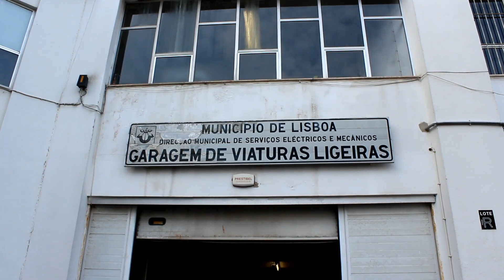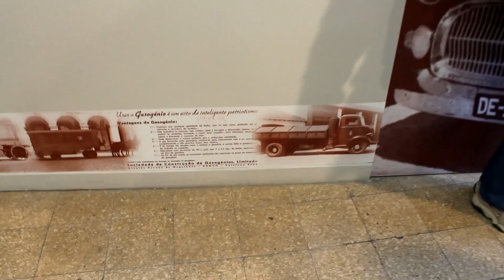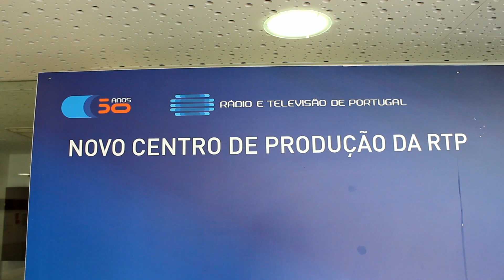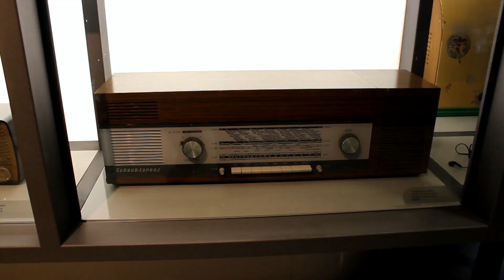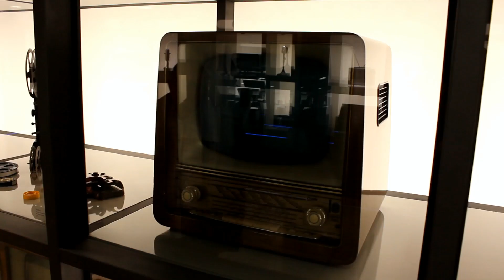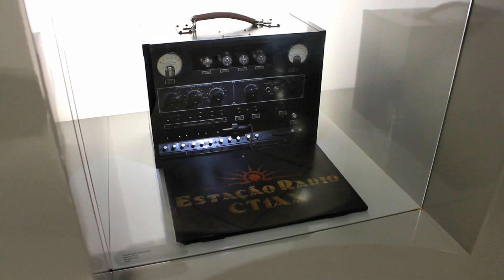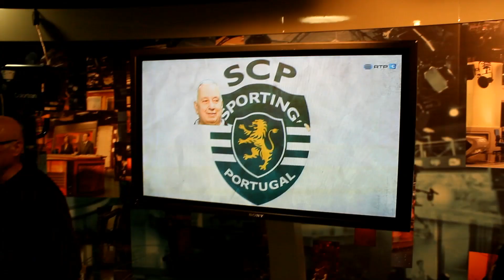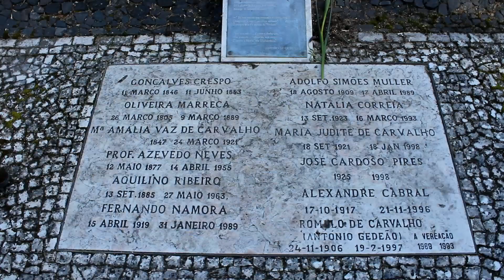I Passeio Alfacinha em Automóveis Antigos - HACETS.PT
O Histórico Automóvel Clube do Entre Tejo e Sado (HACETS), realizou no dia 21 de Fevereiro de 2015 o Passeio Alfacinha em Automóveis Antigos, um evento idealizado pela sua Associada Sr.ª D.ª Palmira Maçãs.

O Passeio, de cariz cultural, centrou-se em torno da capital portuguesa, Lisboa. Para o dia do evento, o HACETS visitou durante a manhã o Museu dos Transportes Municipais de Lisboa e Museu da RTP, finalizando da parte da tarde, após o merecido almoço, com uma visita ao Cemitério dos Prazeres.

O Passeio Alfacinha em Automóveis Antigos - HACETS.PT, contou com o apoio da Câmara Municipal de Lisboa (Eng. Ângelo Mesquita, Dr. Luís Fradinho e Dr. Licinio), da RTP (Dra. Rosário Vivaldo) e do Restaurante "Sabores da Terra" (Sr. Ravi), entidades estas a quem o nosso clube agradece toda a simpatia, apoio e amabilidade dispensados durante a realização deste passeio.